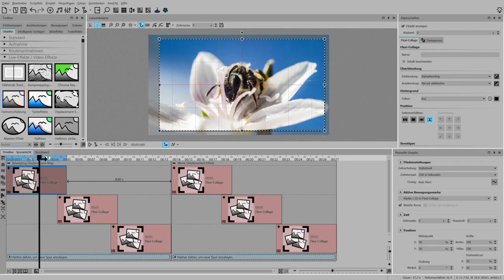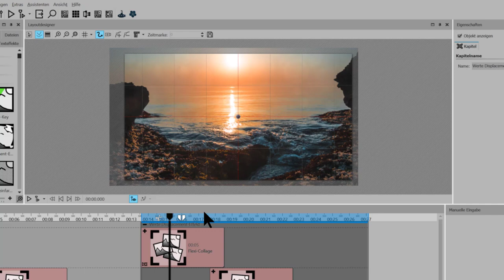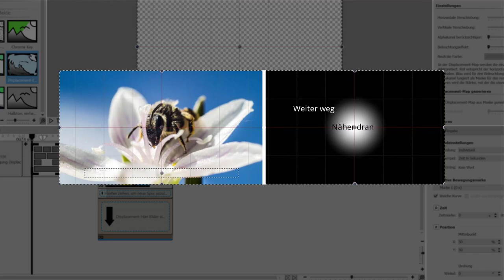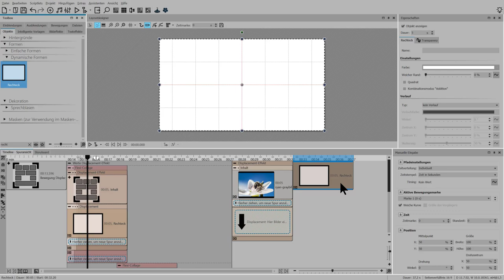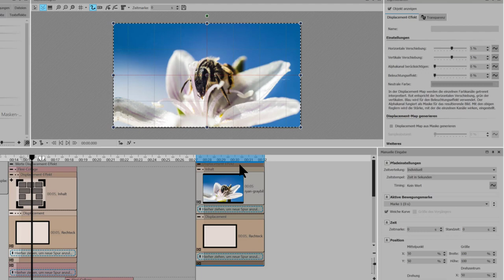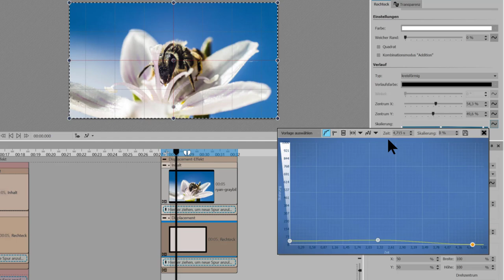Anleitung | Cooler 3D-Effekt für normale Fotos 🤩📷 (Stages 11)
In diesem Video seht ihr eine einfache Anleitung, wie man in Fotos einen Tunnel-Effekt bringen kann oder eine Wölbung simuliert.
Das alles funktioniert mit dem Displacement-Effekt.
Warum man das mal ausprobieren sollte? Es ist eine perfekte Methode, um bei Betrachter ein Gefühl von „Habe ich das jetzt wirklich gesehen?“😲🤔 auszulösen und damit Spannung zu erzeugen.
Obwohl es den Effekt auch in DiaShow Ultimate gibt, gehe ich hier nur auf die Funktionsweise in Stages ein, da hier die Einstellung über Kurven sehr viel mehr Möglichkeiten bringen.

Mit der AquaSoft DiaShow kannst du Videos erstellen und aus deinen Fotos eigene Filme mit Text und Musik machen.